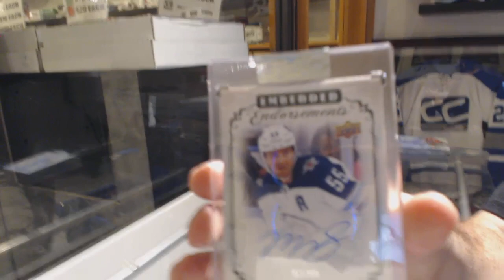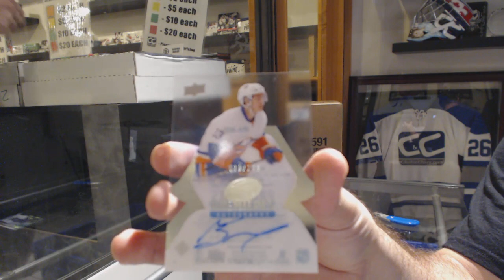Nolanb1992's 18-19 UD Clear Cut + 16-17 UD Ice Hockey 2 Box Break